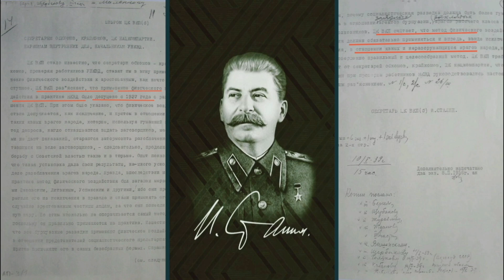ГУЛАГ: які види катувань застосовувались до репресованих українців.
Відео про види катувань та тортур, що використовувались в радянський період у тому числі відносно репресованих українців в період 1918 по 1956 роки.